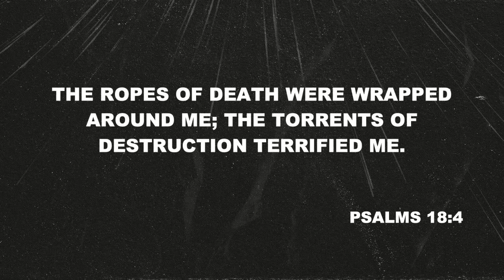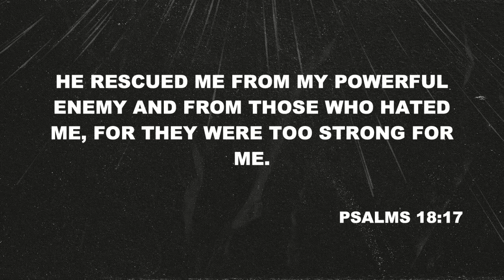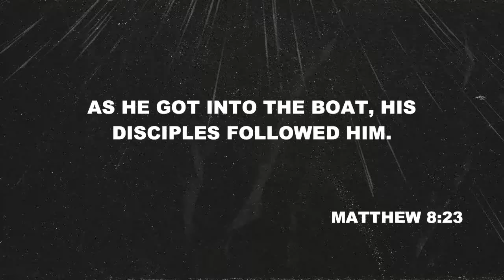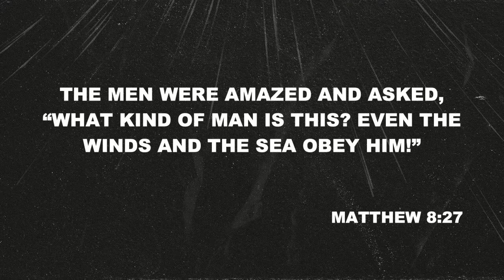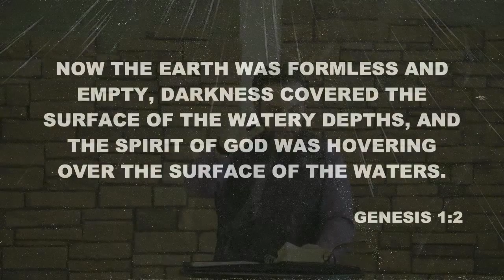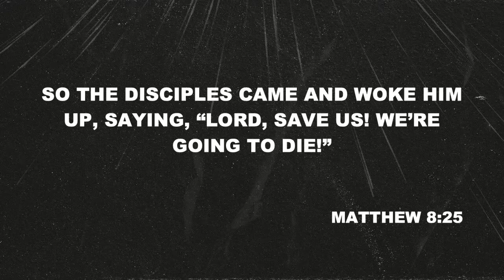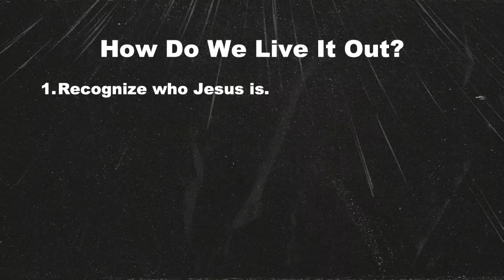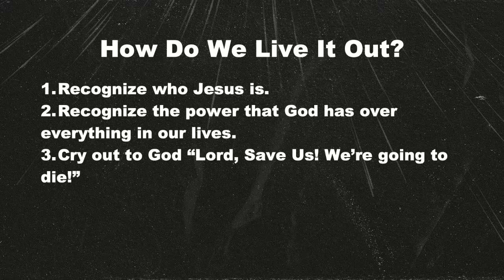Chain Breaker - Drowning (Drew Carroll - October 3, 2021)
Chain Breaker - Drowning
Drew Carroll